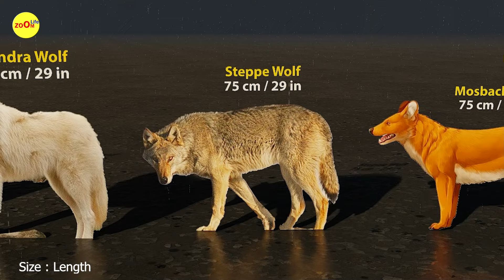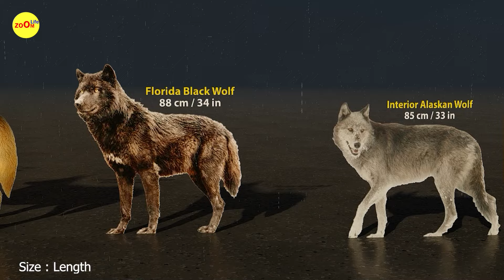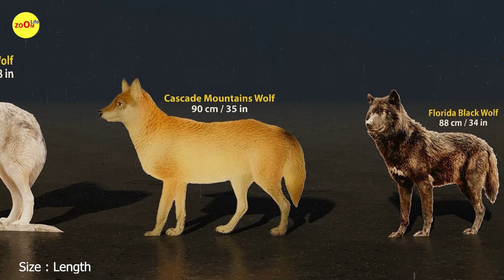Wolf size comparsion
Sometimes I download images that are marked as free, but I can't always guarantee they're not someone else's. If there's any issue, please let me know."

Explore the fascinating world of wolves and their size variations in this informative video. From the majestic gray wolf to the elusive red wolf, join us on a journey of discovery as we compare and contrast the sizes of different wolf species. Learn about their unique features, habitats, and the factors that contribute to their size differences. Whether you're a wolf enthusiast or just curious about the animal kingdom, this video is sure to provide insights into the diversity of these incredible creatures.